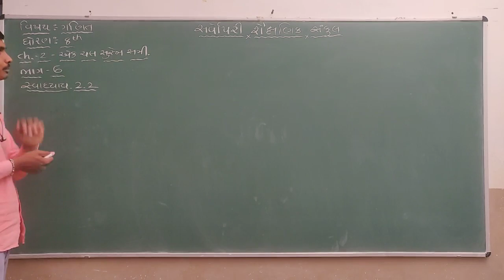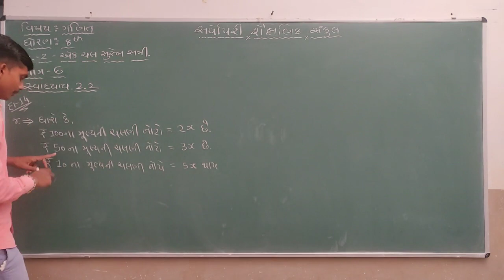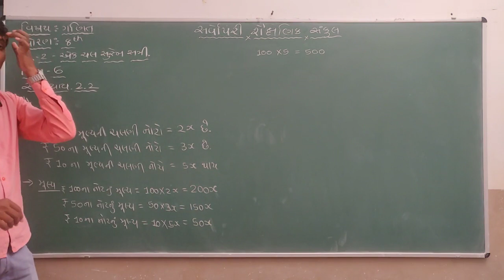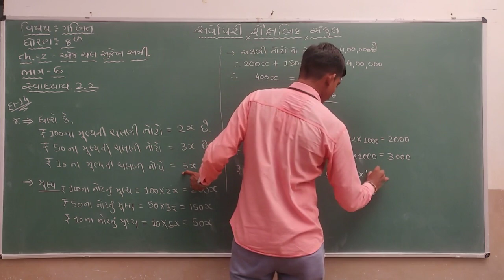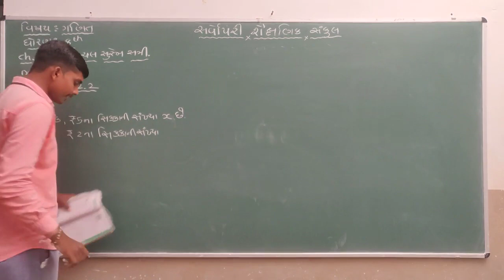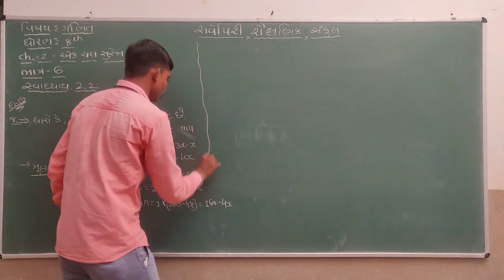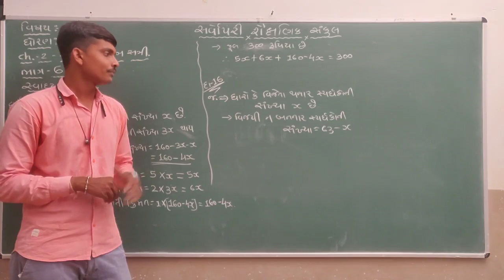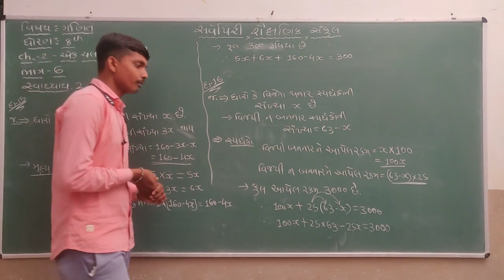Std 8 | Maths | Chapter 2 | Part 6